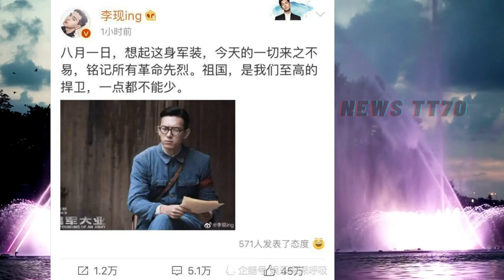ENG SUB -李现#杨紫 因戏生情疑似在一起，李现#杨紫 “婚纱照”曝光，杨紫 和李现一同更新微博 【NEWS TT7005月24日】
李现#杨紫 因戏生情疑似在一起，李现#杨紫 “婚纱照”曝光，杨紫 和李现一同更新微博